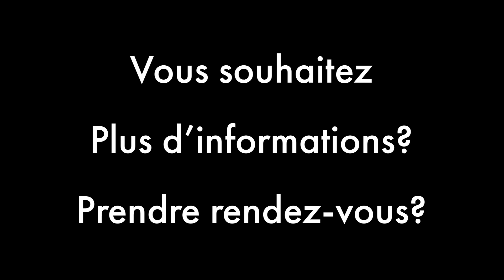Duplex 4P - 2Ch // CHAVILLE (Monesse - R. Salengro) - À VENDRE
CHAVILLE Centre (MONESSE / Roger SALENGRO)
Duplex de 91m² en rez-de-jardin situé au calme absolu d’une petite copropriété récente de l’avenue Roger Salengro et comprenant au RDJ un vaste salon ouvrant sur un jardin arboré de 100m², une salle à manger avec cuisine ouverte donnant sur une agréable terrasse (possibilité d’aménagement d’une véranda), et à l’étage, un palier (aménagé en bureau) desservant une salle de bains et deux chambres.
Faibles charges.
Très calme, très lumineux. A visiter sans tarder !
Consommations énergétiques :   (      KWhEP/m²/an)
Emissions de GES:    (      KgéqCO2/m²/an)
Charges courantes annuelles : 500€
Prix HAI 585 000€ dont 570 000€ nets vendeur et 15 000€ d'honoraires